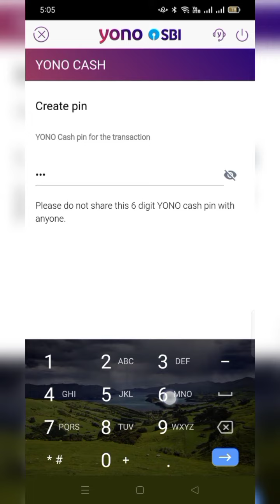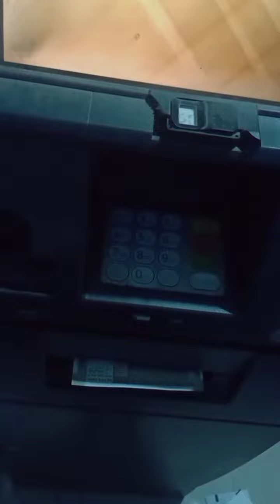SBI - ATM Card ഇല്ലാതെ ATM ൽ നിന്ന് ക്യാഷ് പിൻവലിക്കാം